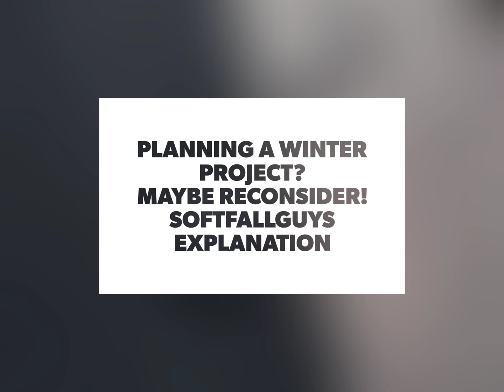20 August 2024